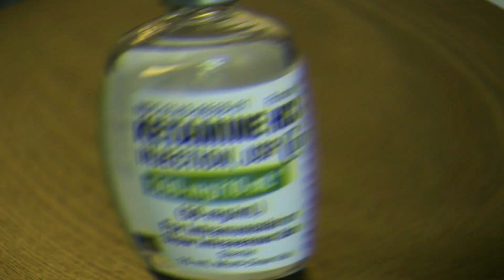Breaking News: Matthew Perry's Cause of Death Exposed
🕊️ Uncover the Truth Behind Matthew Perry's Cause of Death on Top Flixx! 🕊️

Dive into the heart of celebrity news as Top Flixx brings you the exclusive details on Matthew Perry's Cause of Death. In this must-watch video, we navigate through the facts, dispelling rumors and shedding light on the real story.

🔍 Join us as we explore the life and legacy of Matthew Perry, one of Hollywood's beloved stars. Discover the truth you need to know about his cause of death and gain insight into the impact he left on the world.

We're your go-to source for all things celebrity, ensuring you're always in the loop.

Let's remember Matthew Perry for the icon he was. 🌹